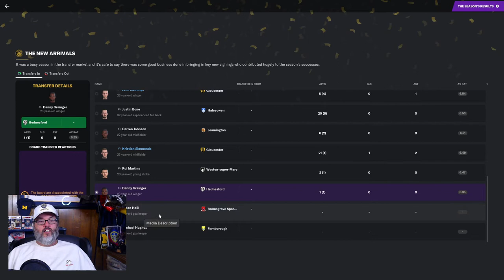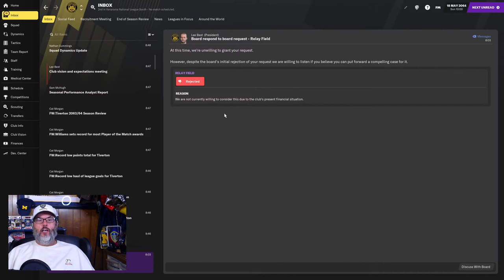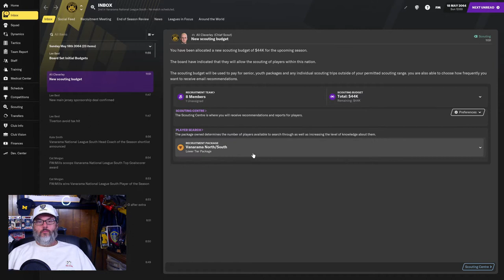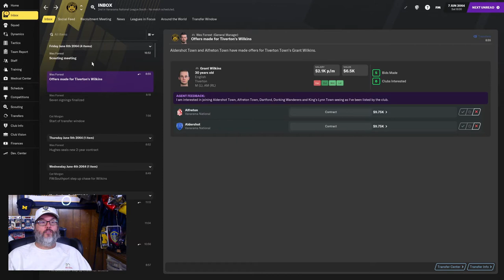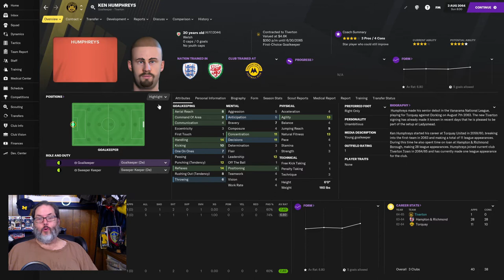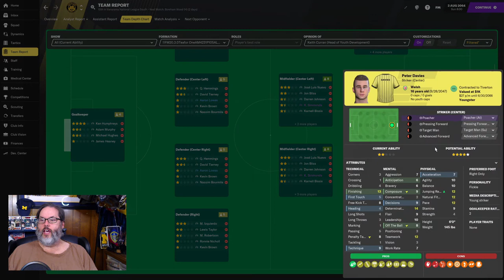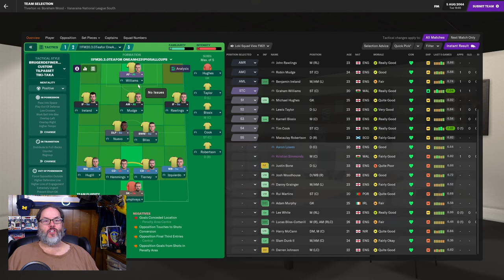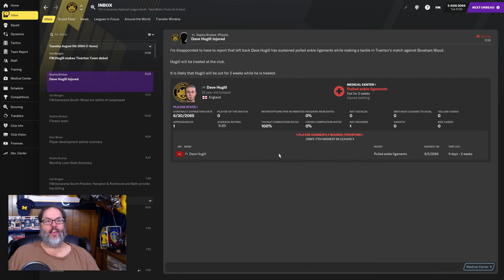Football Manager 2021 Youth Challenge - Play the Kids – Ep. 12 Transfer Window & 1st Match of Season